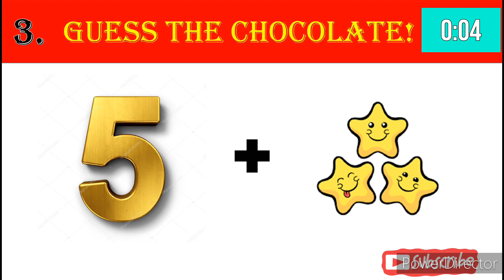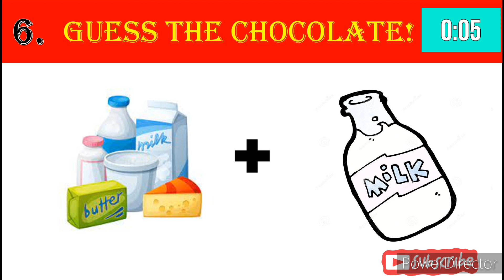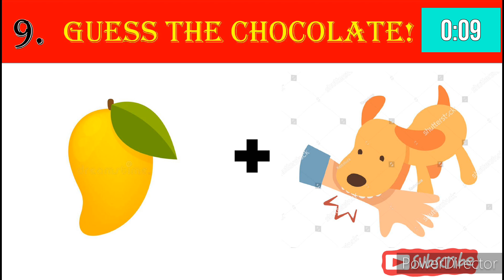Can You Guess The Chocolate By Emoji? | Emoji Puzzles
Can You Guess The Vegetables By Emoji? | Emoji Puzzles Guess the Drink 🍸 from Emoji Challenge
Guess the Drink Name From Emoji Challenge | Riddles and Puzzles For IQ Test
guess the Game Name
guess the Game by Emoji
guess the Game Name in Hindi
guess the Game Name in English
 guess the Game Name by Emoji Challenge
guess the Emoji Challenge
 puzzles
Riddles
riddles and answer
Emoji puzzles quiz

shorts
dj dj dj dj dj dj
patang video
12 ladke song
bade bade chocolate
bawan gaj ka daman
bhoot film
bike rider accident
bts video
car
challenge
challenge girls
chhajje upar boyo re bajro khil ga…..
cricket tik tok
cute game
danish jain

naya sal ka song
naya sal ke gana
one tap trick
patali kamariya wala hay hay
patli kamariya bole hain
plastic cricket
pyar
rajnikant episode 250
ramanujan movie in hindi
saas bahu recipe vlog
short video life hacks
skating master
tuku tuku taka taka official video
use of the
एबीसीडी स्पेलिंग
kagaj ka jahaj banana
kahani

kahaniyan bacchon ki
karna vs krishna
kuch bhi laga do
ladkiyon ke cartoon
lana wiki
makeup
mau mau
mere sapnon ki rani song
mr majnu
Naruto

cartoon cartoon
challenge
chetan goud vlogs bus accident
chhotu dada
chinese
chotu dada
chunauti
cow videos
cute life shorts
daku geet
daku song
franklin wala Cartoon
goku
house
how to increase stamina for football
jingle bell jingle all the

aasman mein kitne taare hote hain
nikku vlogz dog
short video
3d pen hacks
a raja hamke banaras ghuma da
aayu and pihu show
academy
ashish chanchlani
best scooty under 50000
bhakti gana
bhoot
bhoot bhoot
2023 gadgets
attitude thoughts
bakre
bhoot wala cartoon
bir ramgarhia
camping
cute puppy
frosty bhai gaming
goku vs vegeta
how to make magnetic slime
iphone 12 pro max bgmi test
ips versus ias
king kong
krishna hai
machis ka experiment
Tiktok video
reels video
short video
armaan malik new song
attitude status
bhoot
bhutni cartoon
chhote bacchon ke song
chhote suvichar
cristiano ronaldo
game ki video
hanuman ji ka drawing
haroon in jai ho
hindi movie
khatarnak janwar
little singham drawing
mere dil ye pukare aaja song
pakau tv
pakistani bully
patang
patang banana sikhao
pencil box
photo recovery app for android
r2h
rider
rishabh pant accident
shaamat
sourav joshi vlogs
suyash vlogs
swami vivekanand bhashan
tu maan meri jaan song
urfi javed
ambani
bhojpuri song
bom wala cid
drishya 2 film
new free fire video
acche chij
asmr eating
avatar 2 trailer
baby laughing
baby videos
beta
bhoot
brijpal good wala
calm down
cartoon cartoon